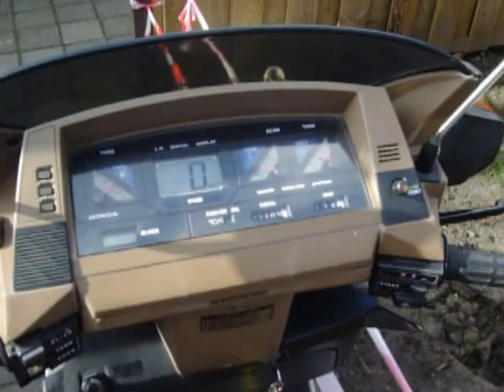Honda Spacy 125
My honda spacy 125 from 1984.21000km. My daily driver. Runs always!